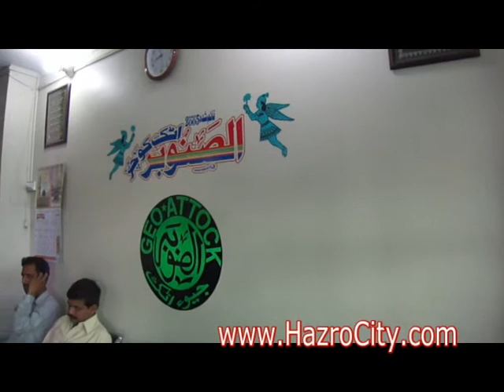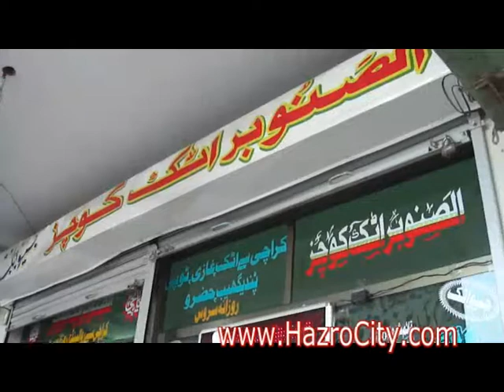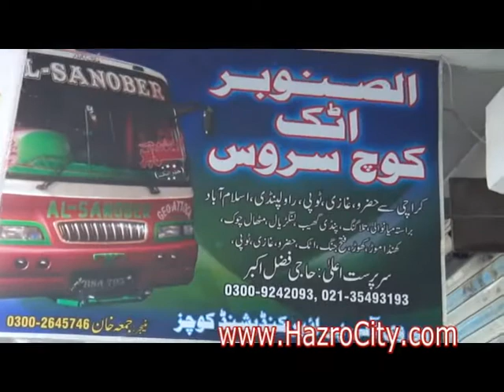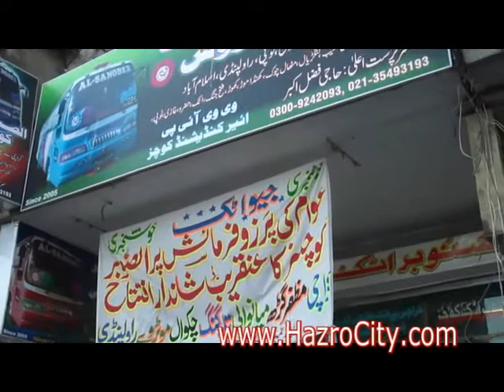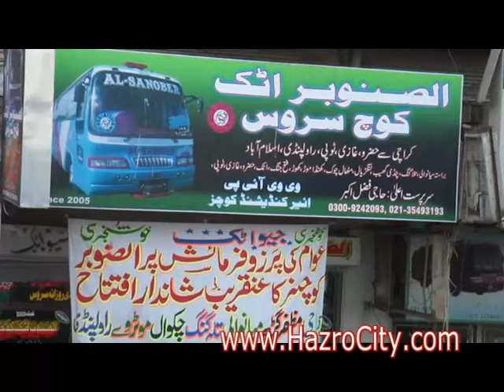Hazro Karachi Bus System 01